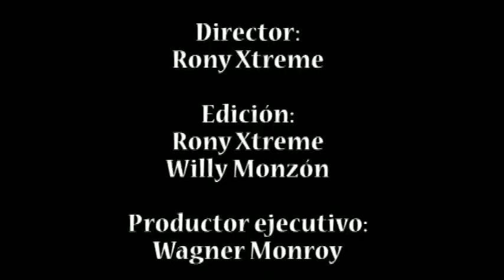La apuesta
espero que disfruten esta pequeña produccion